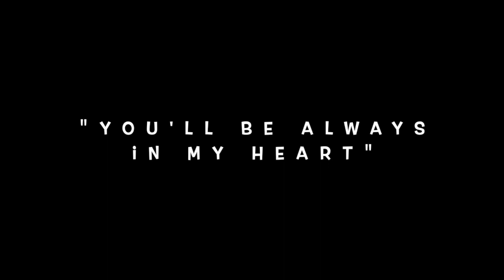The Oddquain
Taking off a flight from Glenda L. Hand's hand, the "Oddquain" form was developped in 5 variations:

1. oddquain sequences - poems made up of oddquain stanzas

2. crown oddquains - a five stanza oddquain sequence

Earth Crown

Light
Cast on things,
Living creatures pings
of emotions, rag of wheels
Sight

Earth
Chemistry,
Decomposing waste,
Mine, yours, our brown's-white cause_
Grounds.

War,
Water flow
Constantly weeping,
Dripping, carrying, forming
Stir

Shine,
Mirrored line
Beaming sunlit trails in time
Hell

Fire,
Ash raise,
Creator of rocks tales
Flux

Wind,
Whirling up
Scented memories infused
Soul.

~. (and there can be more... much more :-) ...~

3. reverse oddquains
                                     - a oddquain with a reverse syllable pattern of 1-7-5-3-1

4. mirror oddquains
                                     - a two stanza oddquain sequence of the pattern 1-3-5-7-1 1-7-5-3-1

5. oddquain butterflies
                                    - a “merged mirror oddquain” where the two stanzas of a mirror oddquain are merged together, one of the middle 1 syllable lines is dropped, resulting in one nine line stanza of the form 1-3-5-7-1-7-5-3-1.

Happy World Poetry Day!

You can check for more details and sample poems there.

** The images used in the completion of this video were downloaded from Unsplash.
The artists-photographers are as follows:

Albert Laurence
Aditya Vyas
Allef Vinicius
Ryunosuke Kikuno
possessed-photography
Roma Kaiuk
Ola Dybul
Naseem Buras
Mylene Tremoyet
Michelle Gerlach
Mike Perez
Mimipic Photography
Milada Vigerova
Med Mhamdi
Matthew Henry
Marto Levai
Markus-Spiske
Marek Piwnicki
Malena Gonzalez Serena
Maggie Jaszowska
Logan Weaver
Lee Chinyama
Kobby Mendez
JusdeVoyage
Josh Sappel
Jon Tyson
f-a-grafie
DocuSign
Craig Whitehead
Colton Sturgeon
Claudia Lam

(I don't do Spam! and that's a PROMISE)

For all your interest (shown vividly or manifested in shades of discreet appreciation) I Thank You, kindly!

With a strong hearted will I wish you
The Best of Times!